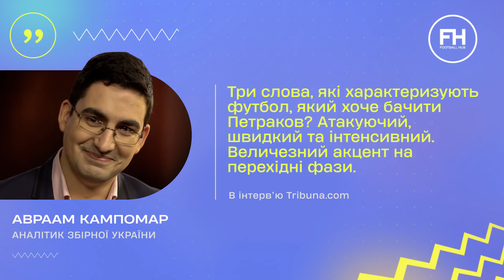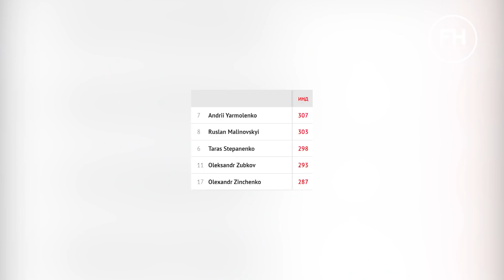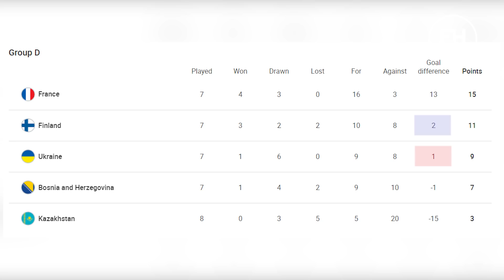Нова схема ЗБІРНОЇ УКРАЇНИ? На що чекати від матчу з Боснією і Герцеговиною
Збірна України готується до вирішального матчу в 2021 році проти Боснії і Герцеговиною. Як команда Олександра Петракова гратиме з балканцями?

УВАГА❗️ Розіграш футболки збірної України💙💛 Прогнозуйте в коментарях стартовий склад збірної України на матч з Боснією і Герцеговиною✍🏻

00:00 МАТЧ РОКУ для збірної України
00:51 Контрольний матч з Болгарією
04:01 Як збірна гратиме з боснійцями?
04:14 Воротар
04:50 Центральні захисники
05:19 Правий захисник
05:49 Лівий захисник
06:11 Опорний півзахисник
06:37 Центральний півзахисник
07:23 Атакувальний півзахисник
09:42 Правий вінгер
09:57 Лівий вінгер
10:35 Форвард
11:10 Що Україні треба для виходу у плей-оф?
11:57 КОНКУРС🎉

InStat. Найточніші дані і найбільша база гравців

Олександр Петраков здивував тактичною схемою в матчі проти Болгарії. Вперше цей тренерський штаб використав формацію гри в чотири захисники. Як же збірна гратиме проти боснійців? Матч з болгарами приємно здивував: нова схема, найкраща гра цього тренерського штабу та приємний головний біль щодо вибору стартового складу. Дивіться сюжет Вадима Адаменка та беріть участь у розіграші футболки збірної України.